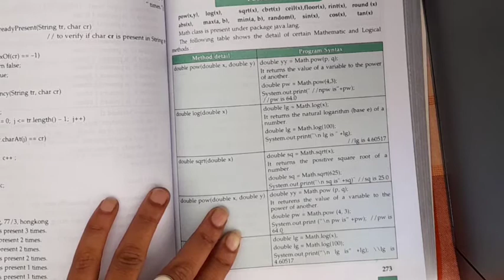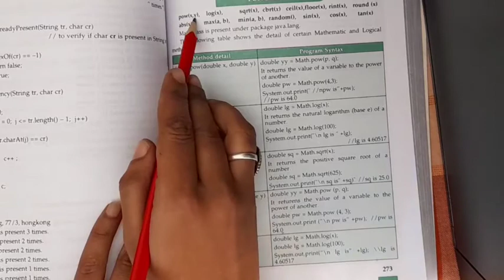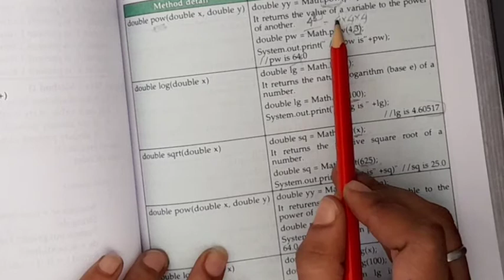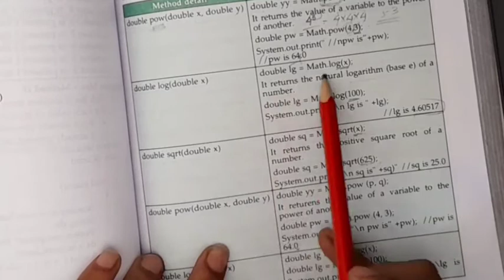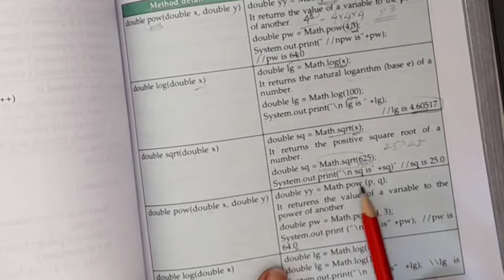Mathematical Library Functions// Java